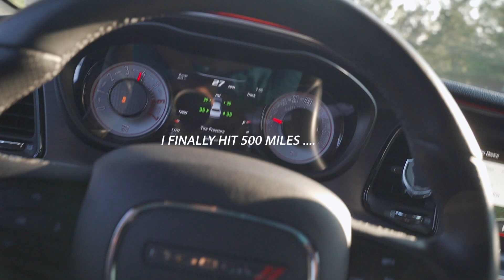1 of 1 Porsche Carrera GT in Signal Yellow + Pups and Porsches - VLOG #10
This vlog is wholesome of cuteness because of Pups and Porsches by GlasWerks DMV. Also, the 1 of 1 Porsche Carrera GT in signal yellow was just amazing!
My Gear:
The Gimbal I used (Ronin SC)
Gimbal for bigger Cameras (Ronin S)
Main camera
Best Budget Lens
My Go-To Prime Lens